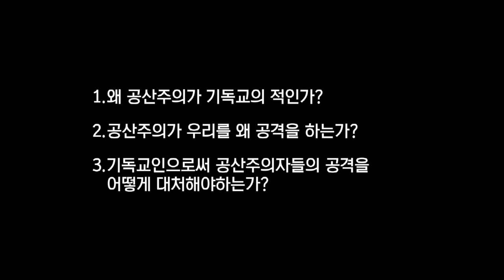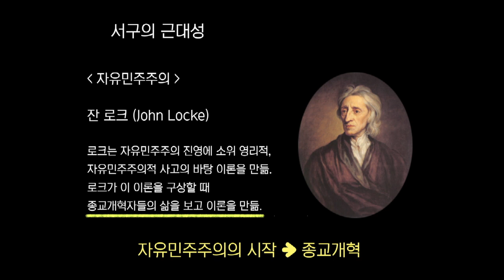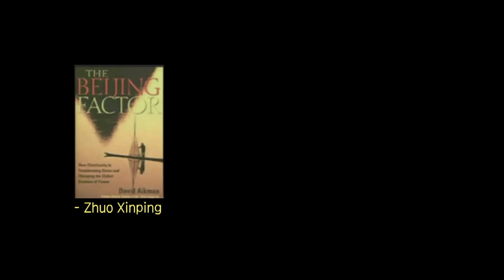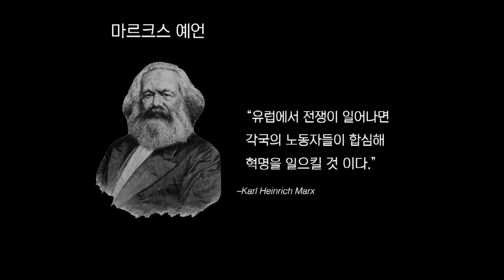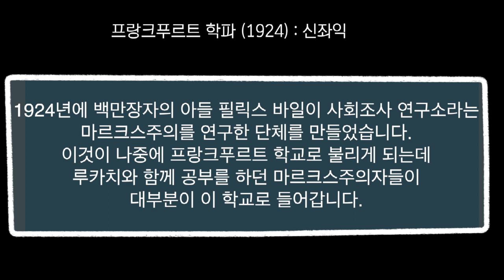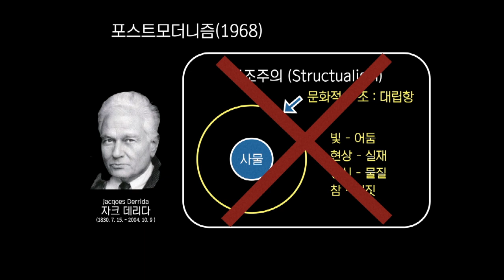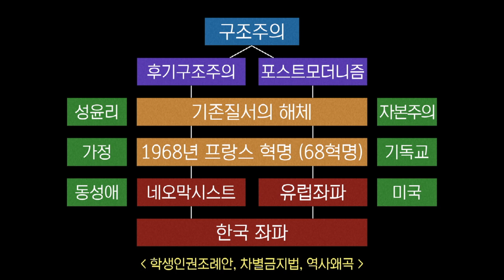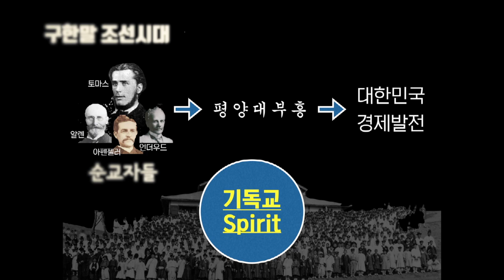마르크스의 전령과 종교개혁 신앙의 영적 전쟁! _김영현 전도사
·한국후원계좌 : 신한은행 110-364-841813

·호주후원계좌: AU commonwealth Bank, Account Number (10360062),
 BSB Number (062-271), SWIFT Code (CTBAAU2S),
 Account Title (YOUNGHYUN KIM),